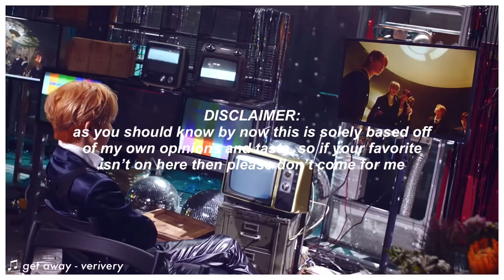my top 5 favorite kpop debut songs of each year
*✧･ﾟ: *✧･ﾟ:*✧･ﾟ: *✧･ﾟ:*✧･ﾟ: *✧･ﾟ*✧･ﾟ: *✧･ﾟ:*✧･ﾟ

✎ᝰ┆ intro song: wishlist - txt
✎ᝰ┆ outro song: love air - ab6ix